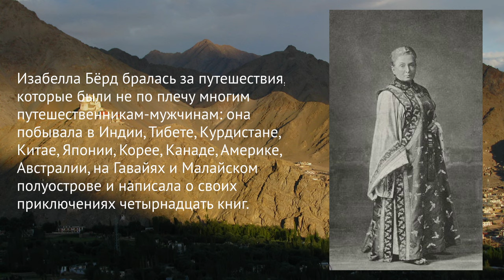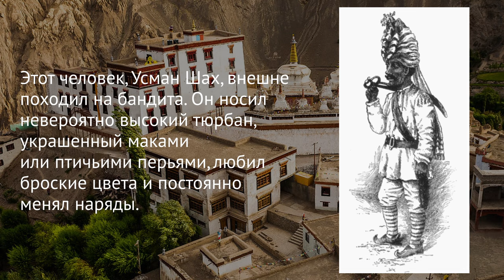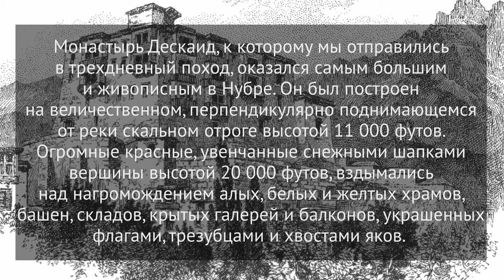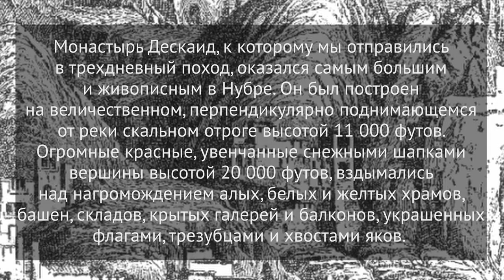«Среди тибетцев» Изабеллы Бёрд. Бесстрашная английская леди в тибетских горах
Впервые на русском языке – книга Изабеллы Бёрд о путешествии на север британской Индии.

Изабелла Бёрд – английская путешественница XIX века, которая объездила полмира и написала множество книг о своих путешествиях, нравах и обычаях разных народов. Сухой английский юмор и тонкая наблюдательность обеспечили ее книгам успех среди читающей публики, а в 1892 году она стала первой женщиной, избранной членом Королевского географического общества. Изабелла Берд бралась за путешествия, которые были не по плечу многим путешественникам-мужчинам: пересекала пустыни Ближнего Востока, горы американского дикого Запада и Тибета, добиралась до Гавайских островов. При этом Берд не отличалась сильным здоровьем: болезненная с детства, даже в родной Шотландии она с трудом переносила грипп.

«Среди тибетцев» – книга о её путешествии на самый север британской Индии, в Ладакх, на родину тибетского буддизма. В странствиях её сопровождают переводчик-пенджабец и наемник-афганец с темным прошлым, а также верный конь Гьялпо. Автор описала головокружительные передряги, которые поджидали путешественников в тибетских горах, а также верования и удивительные традиции горных народов.